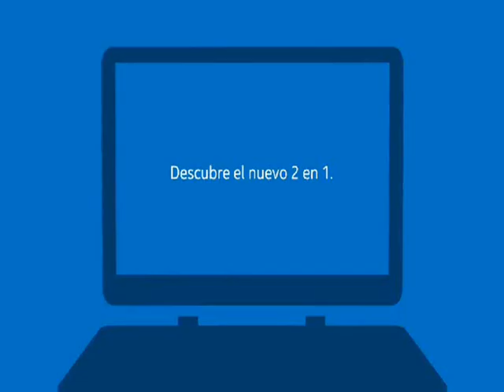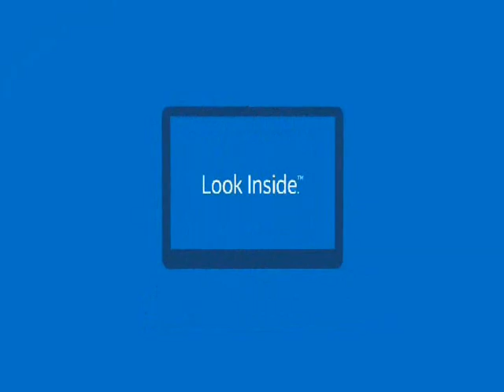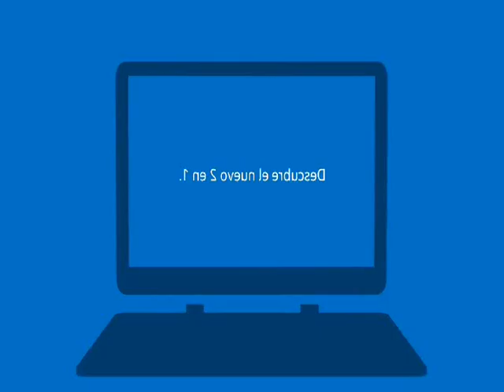A few Look Inside logos Effects in Windows Movie Maker 2.6